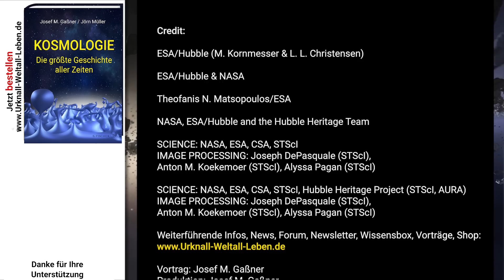James Webb Space Teleskop (JWST) • Neues Bild vom Adlernebel: Pillars of Creation | Josef M Gaßner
Endlich! Das James Webb Space Teleskop hat ein neues Bild erstellt von den Säulen der Schöpfung (Pillars of Creation) im Adlernebel. Josef M. Gaßner erläutert die Details.